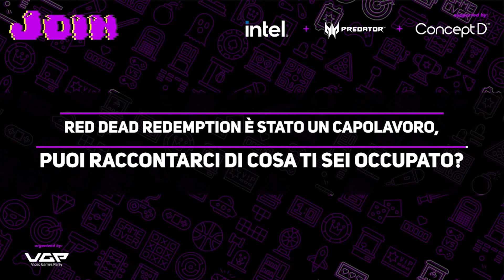Christian Cantamessa - Join the Indie 2021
Christian Cantamessa (nato il 4 ottobre 1976) è uno scrittore, regista e creatore di videogiochi italo-americano meglio conosciuto come co-autore e regista di Air , [1] lead designer e co-autore di Red Dead Redemption e la serie Manhunt e designer di livelli su Grand Theft Auto: San Andreas .

È anche il fondatore e CEO di Sleep Deprivation Lab [2], una società di produzione e società di consulenza per videogiochi nota per aver lavorato su Rise of Tomb Raider , The Crew , Forza Horizon, Shadow of Mordor e Shadow of War .